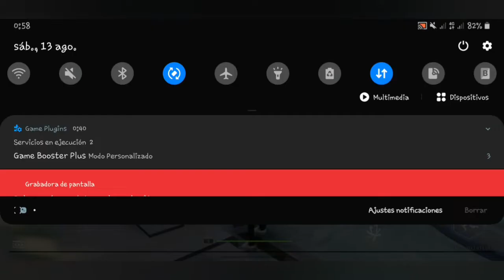Test Tower Of Fantasy Galaxy A7 2018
Dispositivo del video:

Samsung galaxy A7(2018):
4gb de RAM
64gb de almacenamiento
Exynos 7885
Mali-G71 MP2(stock 845mhz)
Stock rom